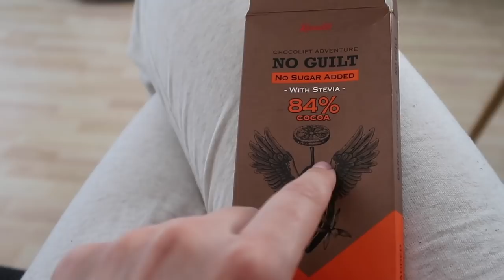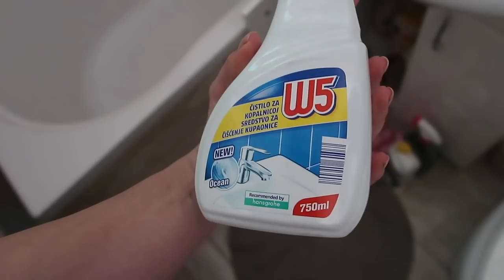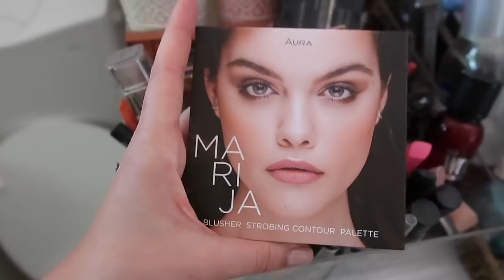Izolacija, korona i ostale pizd***** ❌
Evo kako smo mi proveli izolaciju ovih tjedan dana. U dvoje je ipak malo lakše, iako se ponekad želimo poubijati :D No to je sve normalno, zar ne :D Kako vi provodite vrijeme u izolaciji?